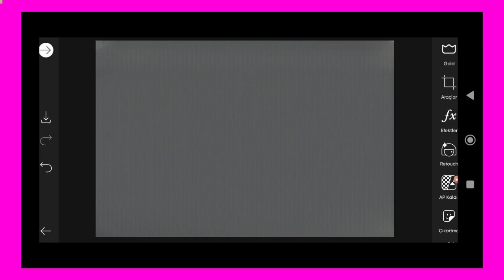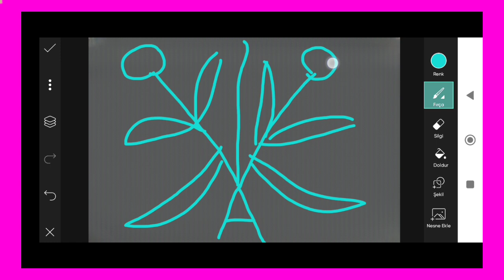Trending HDR video | A Screen Of Pure Pink sdc editing cc | Background | Bp Backdrop A380F K #100